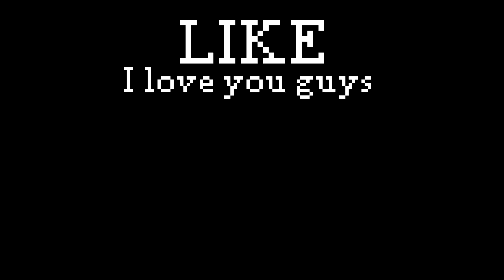which throwing weapon is better?